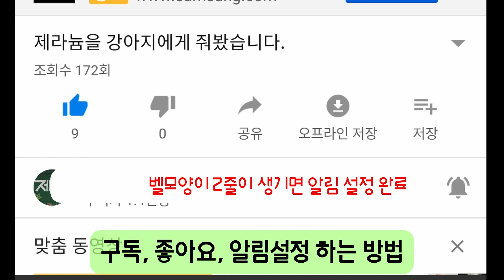식물을 위한 선반 조립은 아내를 춤추게 한다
트리니티 선반 조립하는 방법
아내를 춤추게 하는 방법
선반 조립하는 방법
락카로 선반 칠하는 방법
선반 조립의 정석